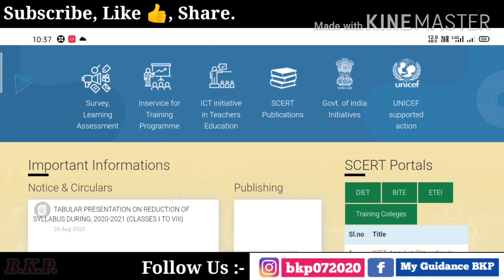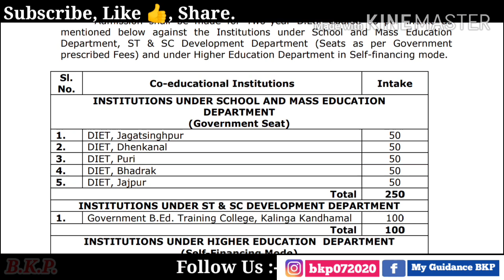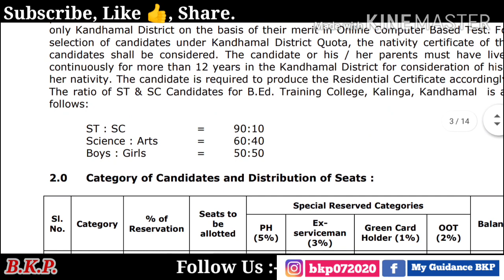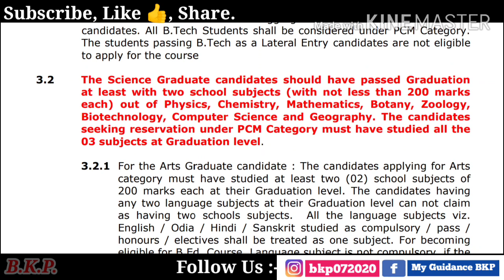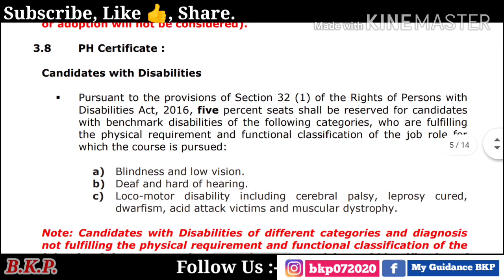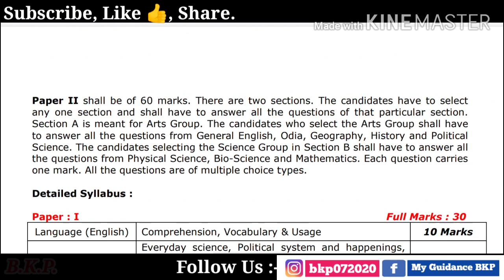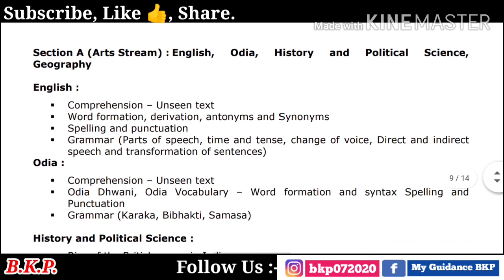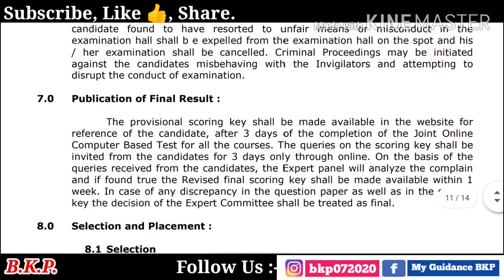Odisha B.ed Admission 2020|B.ed Entrance Exam Full Details|Odisha Bed Eligibility Criteria,Syllabus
Odisha B.ed Admission 2020|B.ed Entrance Exam Full Details|Odisha B.ed Eligibility Criteria, Syllabus|

@Odisha B.ed Entrance Exam Full Details 2020|Odisha B.ed Admission 2020|

                     🙏 Thanks 🙏